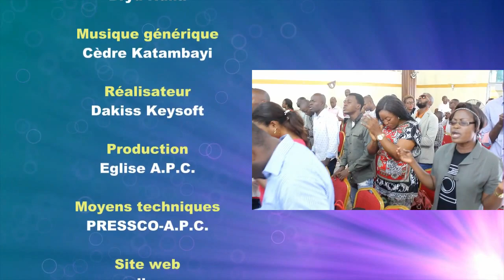Pasteur Tony Mabussi, Battre les géants et installer une nouvelle cité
Pasteur Tony Mabussi
Battre les géants et installer une nouvelle cité
02/04/2017